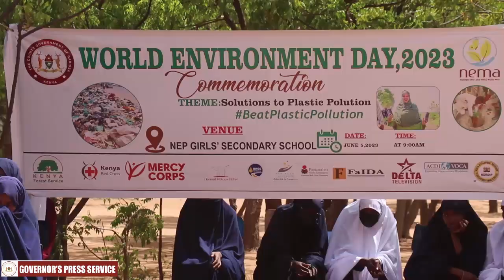Garissa Mcas oo kahadlay malinta dirta adunka